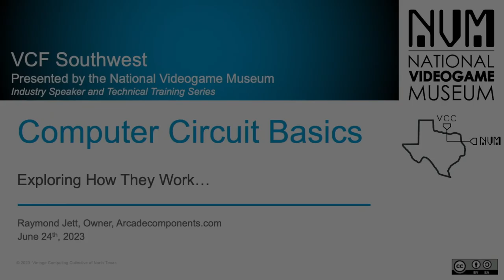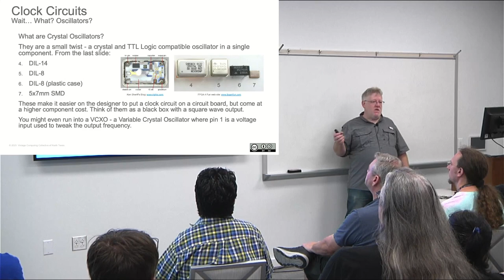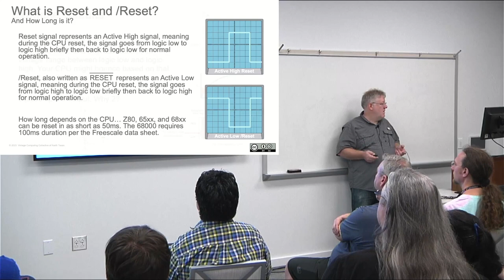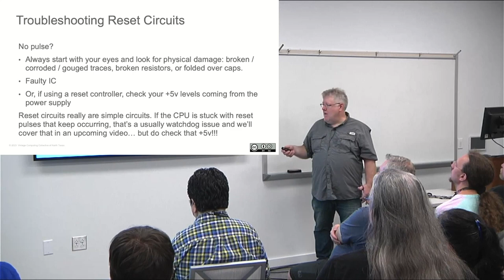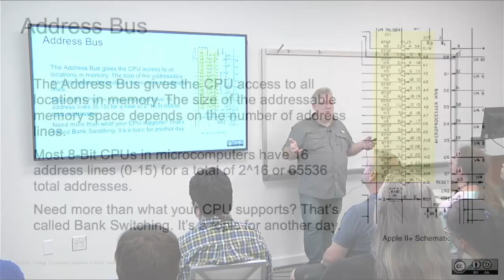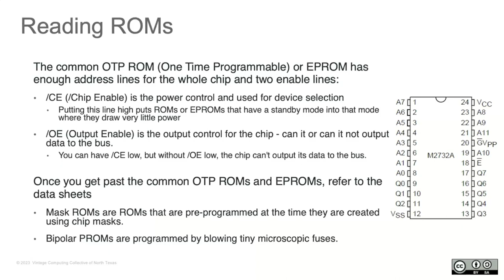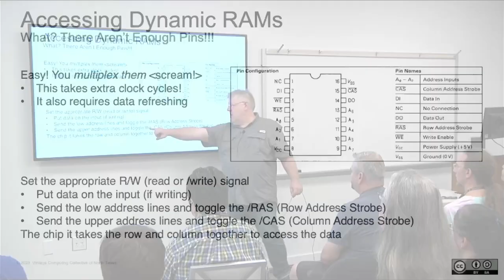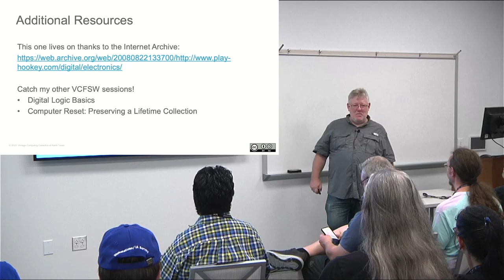Computer Circuit Basics with Raymond Jett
In this session Raymond Jett explores the circuits that make up the foundation of your vintage computers: Clock, reset, address decoding, RAM/ROM access, dynamic RAM access, and more.

VCF Southwest is made possible by the efforts of the Vintage Computing Collective of North Texas, an 501(C)3 non-profit. Please consider a donation to help us continue to produce shows and content like this.